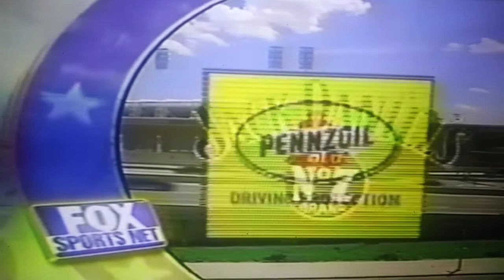Chicago Cubs on FSN Chicago Sponsor 2003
Aflac
Chevrolet
Comcast
Walgreens
Geico
Jack Daniels
Pennzoil
Mike Hard Lemonade
SBC

From 9/23/2003